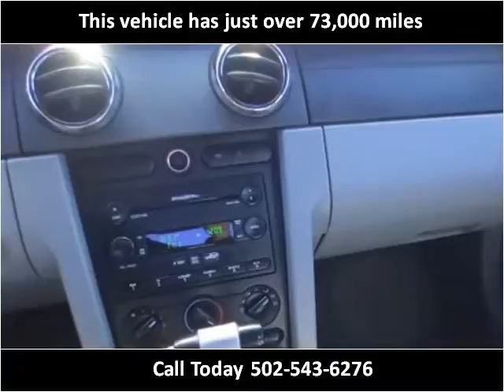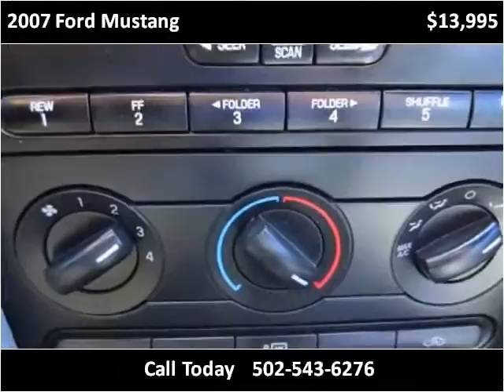2007 Ford Mustang Used Cars Shepherdsville, Mt. Washington,